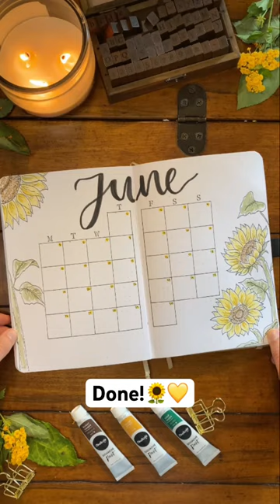How to Draw a Sunflower Easy Tutorial